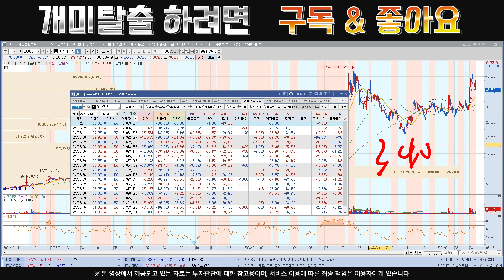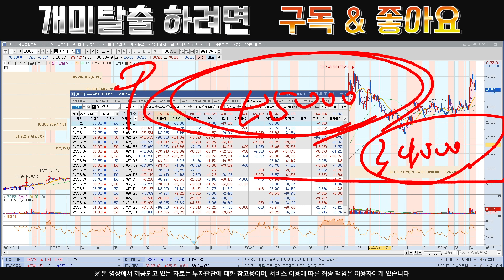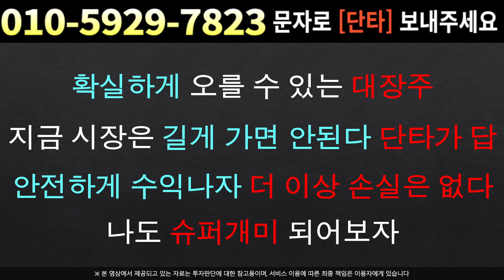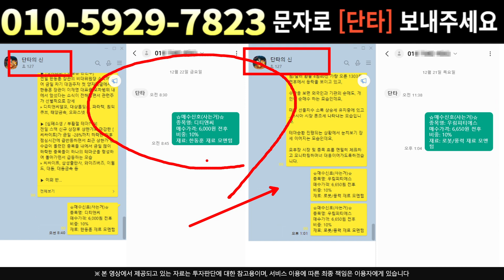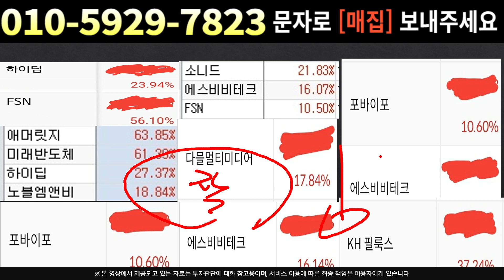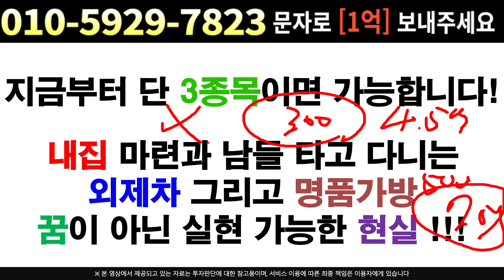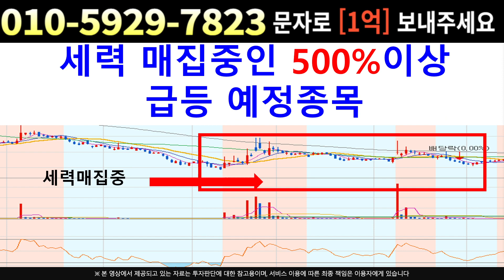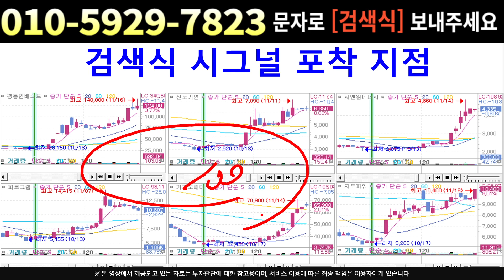[주식]이수페타시스 - 고점까지 버티는 이유 확인 !!! 고점에 물려도 상관없습니다